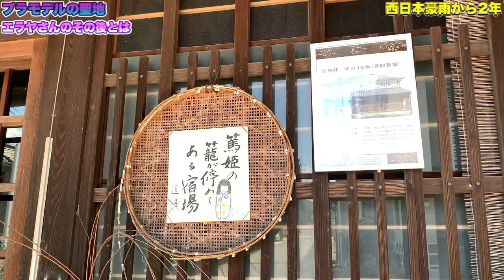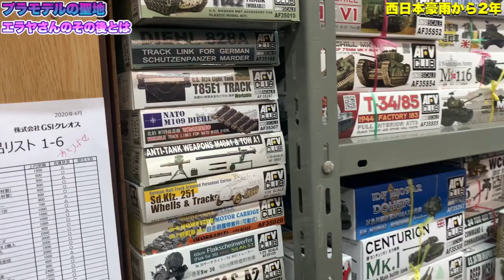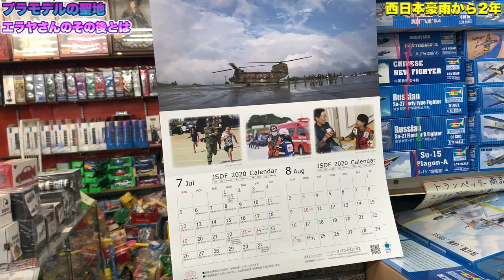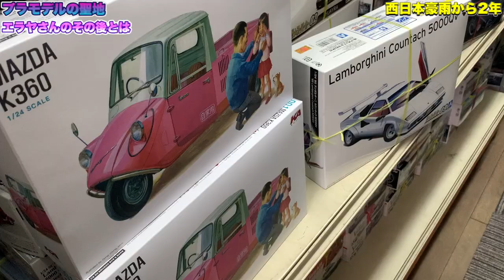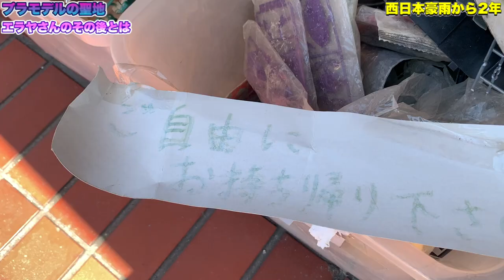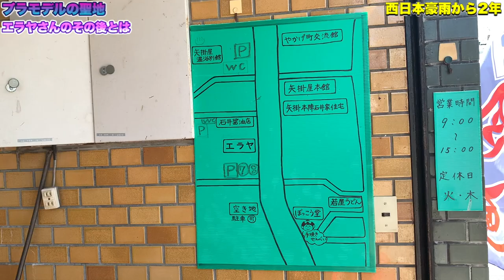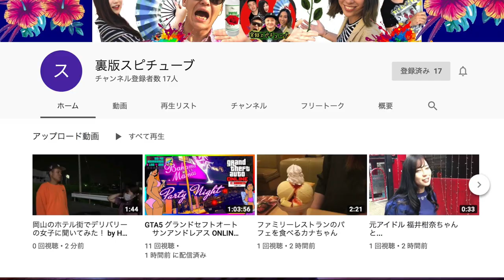西日本豪雨で水没した真備のプラモの聖地【エラヤ】去年矢掛にて営業再開！突撃取材！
ERAYA